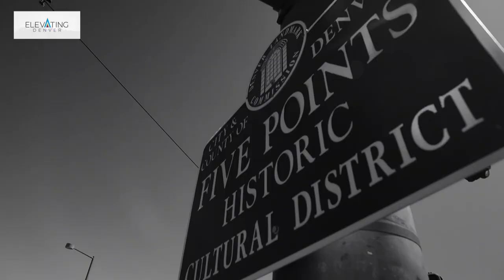Elevating Denver: The Ballad of Bobby Trombone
Elevating Denver gets a peek behind the curtain as Emancipation Theater Company and Theatre Artibus prepares for a live theater experience “In the Pocket the Ballad of Bobby Trombone” that imagines life at the historic Five Points Rossonian Hotel in the 1950s. Offering a glimpse into being a Black resident of Denver who lived, worked, struggled, and thrived in the Five Points Jazz era.